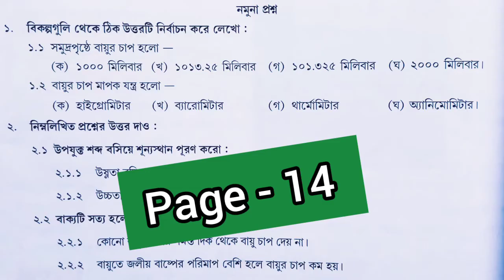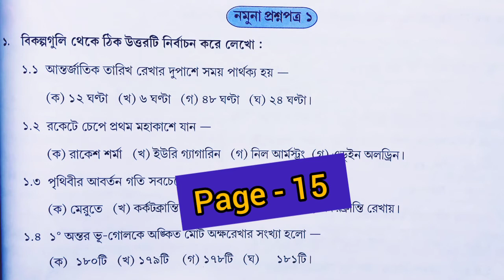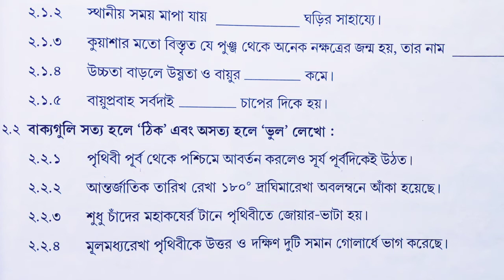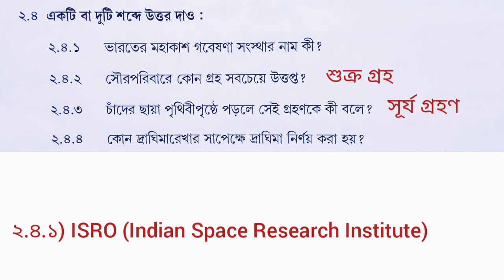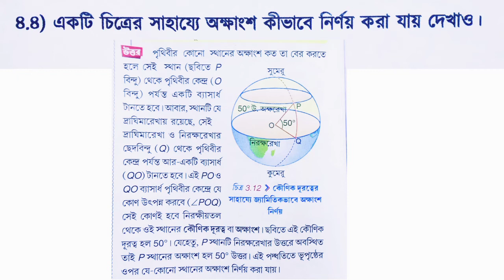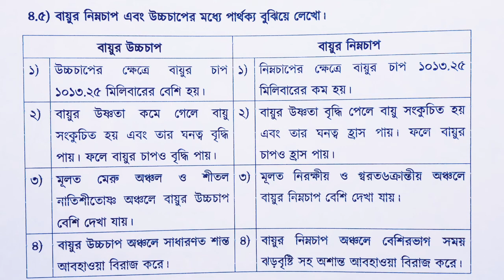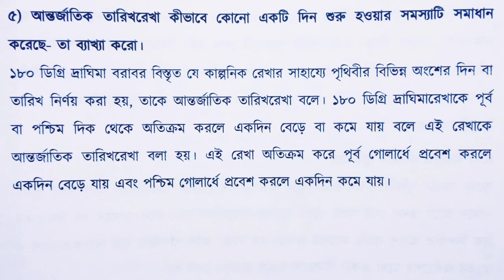Class 7 || ভূগোল || পঠন সেতু || Page - 14, 15 || নমুনা প্রশ্নের সমাধান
এই ভিডিও তে তোমাদের পঠন সেতু বই এর ভূগোল বিষয়ের ১৪ ও ১৫ পাতার সকল নমুনা প্রশ্নের সমাধান করে দেওয়া হয়েছে।

ভিডিওটি তোমাদের ভালো লাগলে অবশ্যই একটা লাইক কোরো, ভিডিওটি শেয়ার কোরো।